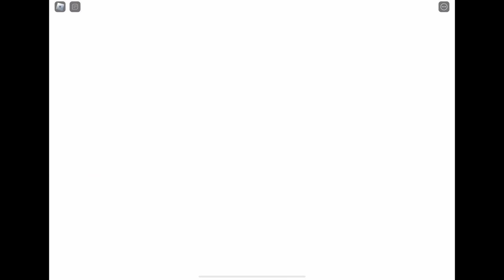Episode 4(Roblox BigPaintball)roblox